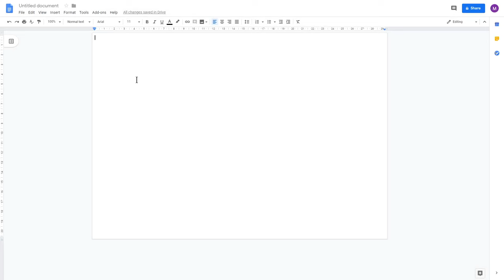Google Workspace: Google Docs | How to split a page into 4 quadrants (print 4 flyers or images on 1)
Click File
Click Page setup
Choose Portrait for vertical image or Landscape for horizontal images
Change all 4 margins to 0.25
Click OK
Click Insert
Click Table
Highlight and select a 2x2 table
Add an image to each cell
Right click the table
Click Table properties
Change the Table border to white
Click OK
Right-click then choose Select all matching text
Click the centre align button
Click the first image
Press the right arrow key on your keyboard
Press enter until the images are aligned as needed